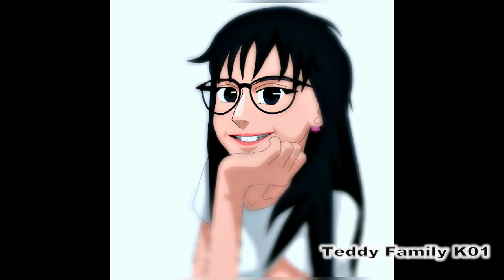Keluarga Teddy kehidupan pertama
Ini adalah album foto keluarga Teddy Ernawan kehidupan pertama pada tahun 2006 K01-2015 K01 dengan Formasi,Teddy,Titin,Andre,Putri,Tasya